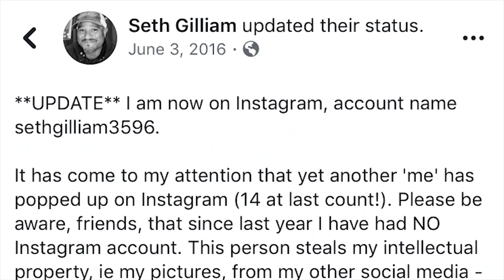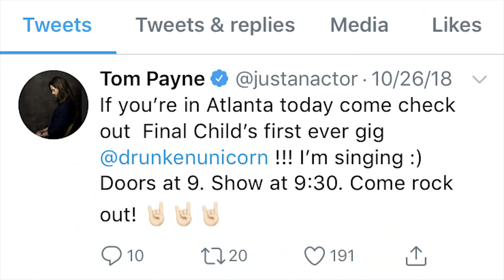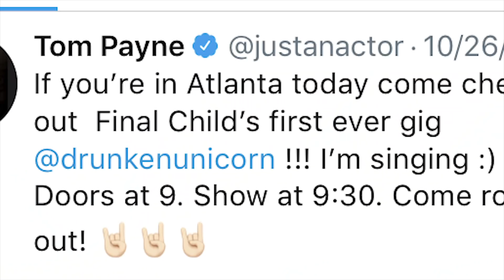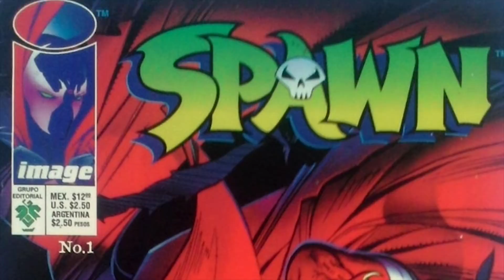WHISPERERS ATTACK! WILL GABRIEL OR EUGENE DIE? DEATH PREDICTIONS! The Walking Dead Season 9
SPOILERS!
This video will examine the OPENING MINUTES of episode 7!
Things aren't looking good for Rosita!
Possible evidence of WHO is GOING TO DIE?
SURPRISE CHARACTER DEATH(S)???
R.I.P. Stan Lee!
UPDATE: A new sneak peek was just released that shows what happens to Rosita! Thanks to user koju 1420 for pointing that out first!